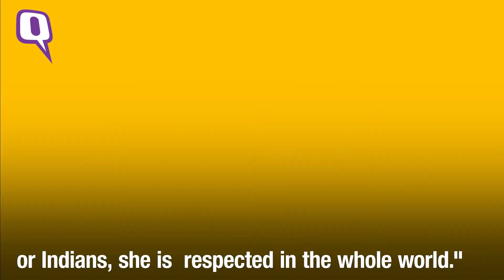Watch: Mother Teresa’s aim was conversion, says RSS chief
RSS chief Mohan Bhagwat on Monday cast aspersions on the services of Mother Teresa by saying that conversion to Christianity was the main objective behind her service.